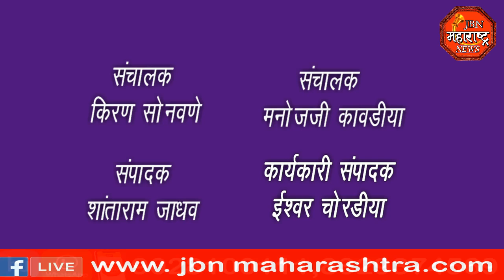jbn maharashtra news jalgaon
रासायनिक खतांच्या भाव  वाढी मुळे केंद्र सरकारचा  निषेध करीत राष्ट्रवादी काँग्रेस पार्टी यांनी दिले तहसीलदारांना निवेदन